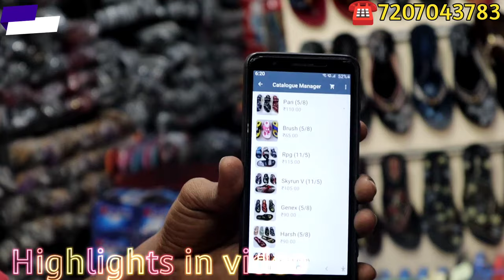Chappal wholesale market Hyderabad|30,50 Low price shoes wholesale dealer chettabazar